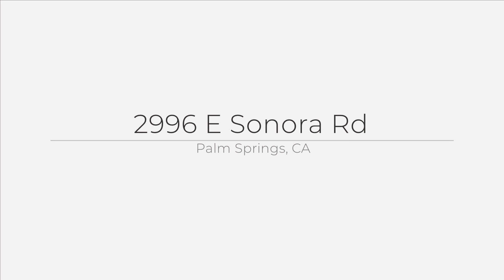2996 E Sonora Rd Palm Springs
Solar Powered Remodeled Pool Home
Beautiful South Palm Springs Solar powered home with the huge advantage of a comprehensive renovation bringing this home to present day standards. You will find no compromises here with everything updated! Doors, window, HVAC system including ductwork, pool equipment, kitchen and baths, flooring, electrical, plumbing and fixtures& finishes.  Offered at $1,055,000